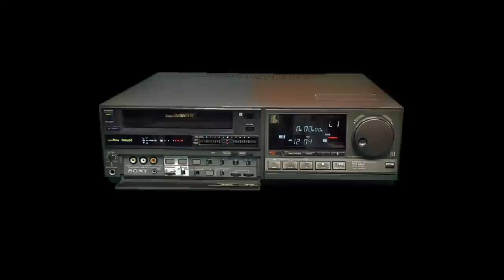Cowboy Bebop | RESUMEN del Anime en el que se basará Netflix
Véalo antes que el tío Netflix haga de las suyas.